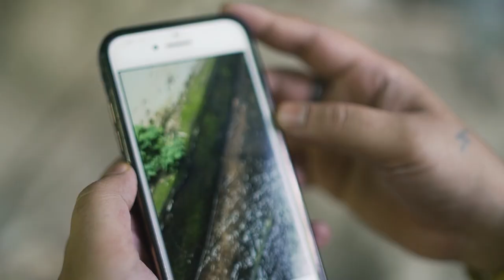4 hafton tak jhoojhta raha ye janwar! | Peepal Farm Update #134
Infection ke sath sath Jagah ki kami se jahan ek taraf hamne apne rescues band kar diye vahi dusri tarah hamari treat on street ki prakriya zoro shoro se chal rahi hai.

Mooli ki kharab haalat ki vajah se ham use apne farm par hi jagah dene ki soch rahe hain isliye ham farm ke residential dogs ke sath uski dosti karane mein lage hue hain.

In Sab ke saath hamare paas ek good news hai. Hamari pyari moon ko ek parivar mil gaya aur agar aap uske bhai behno ko adopt karna chahte hain to 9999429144 par aaj hi call karein!

Inke alawa aur bhi kayi updates hain jinke baare mein janne ke liye aaj ka ye video end tak dekhna na bhulein!

00:00 - Humans Helping Animals
02:29 - Moon's Adoption
03:40 - Half Blind? Dog Rescue
05:14 - Extra Rescue
06:46 - Mop Needs A Trim
08:04 - Jeevan's Treatment begins!
09:33 - Lost Our Little Chooza
10:15 - Rajkumar's Future?
11:10 - Mooli Making Friends!
11:50 - Memsaab Released